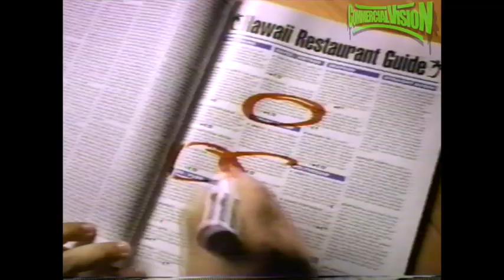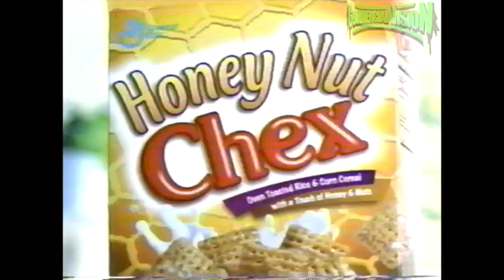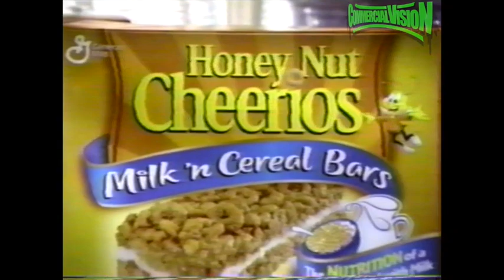Commercials vol.19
Snoop dog co-hosts  BET's 70's soul cinema "scream blackula scream"